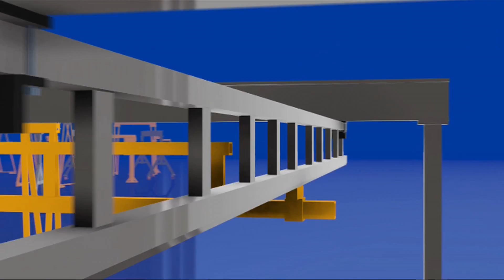Spanco Custom Powered Gantry Crane - Steel Cutting Application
Spanco powered PF Series Gantry Cranes come in standard capacities to 15 ton, standard spans to 40 feet, standard heights to 35 feet, and have a maximum under beam height of 35 feet. These powered PF Series Gantry Cranes are furnished with motor drives to ride on V groove track crane rail directly on the floor by use of polyurethane wheels. Spanco can design and build custom powered gantry cranes to meet any duty requirements.

Use the Spanco System Selector to find the perfect crane for your application

About Spanco:
Spanco, Inc. is a leading American manufacturer of overhead cranes, including standard and custom-engineered jib, gantry, and enclosed track workstation bridge cranes. We have been providing high-quality, cost-effective material handling solutions since 1979. With East and West Coast manufacturing facilities, we can ship to nearly any location. At Spanco, we have the experience, know-how, and resources to meet a wide-variety of industry needs, and we are committed to providing the best customer service in the market.

🇺🇸 All Spanco cranes are proudly made in America 🇺🇸